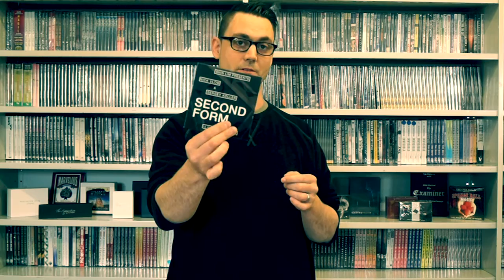MoM Vlog Second Form